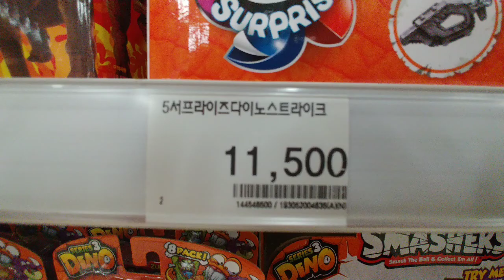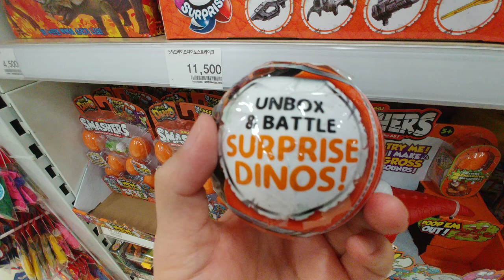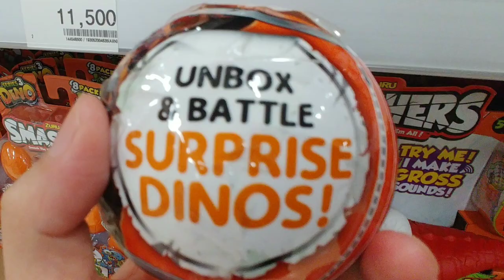다이노 스트라이크 캡슐 피규어5.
서프라이즈 시리즈로 나온 다이노 스트라이크 캡슐 피규어 입니다.
개당 가격은 11500원. 스틸 보니 퀄리티 괜찮아 보입니다.